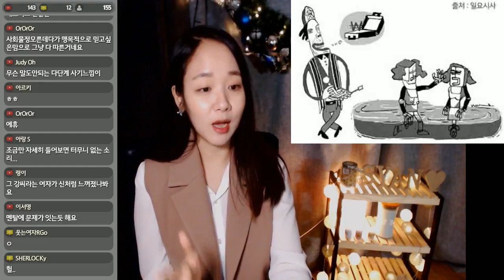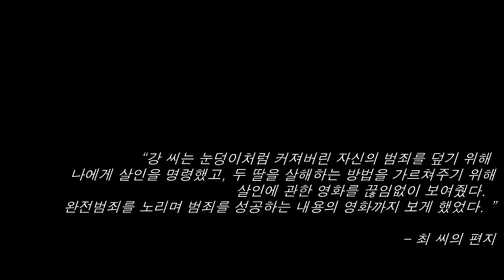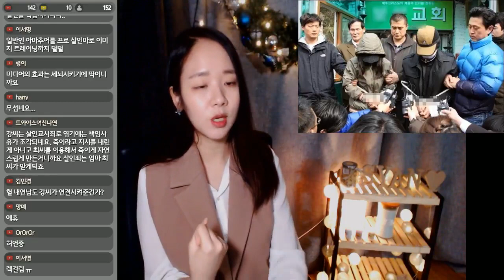(너사세/범죄사건) 허구속의 기계교 사건 - 실체라 믿게 만든 것은 무엇일까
2017년 12월 22일 금요일 생방송분